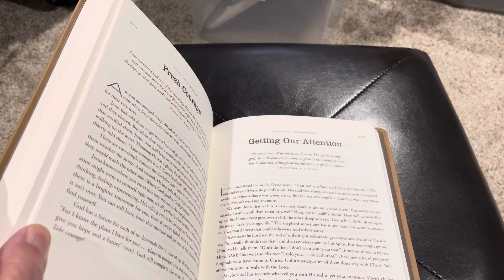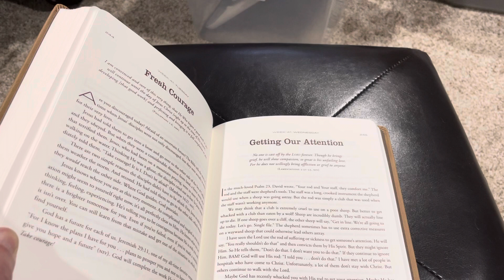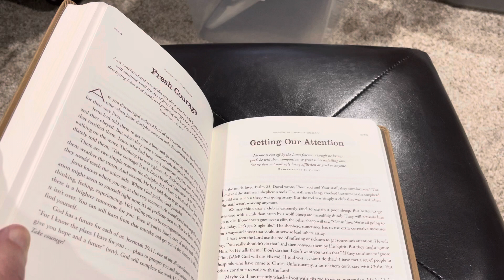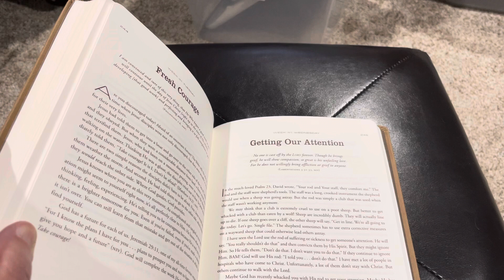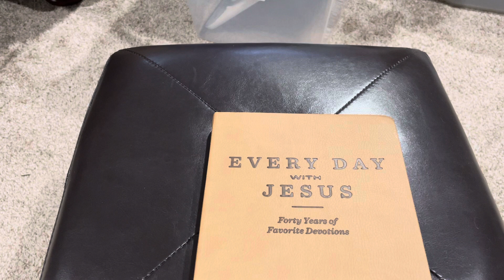Wisdom Wednesday #41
Mid-week Devotional  @greglaurie